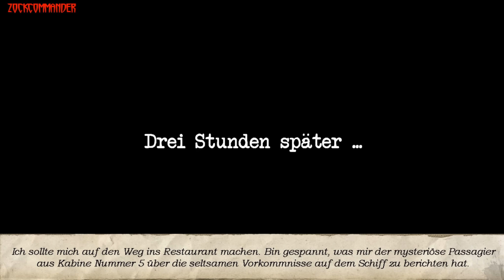Let's Play Geheimakte 2 #007 - [Deutsch] [HD+] - Was ist los mit Frau Jordan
Let's Play Geheimakte 2 Puritas Cordis Gameplay Deutsch 1080p Walkthrough

Herzlich Willkommen zu dem Let's Play von Geheimakte 2 Puritas Cordis :D

« Let's Play Geheimakte 2 Puritas Cordis»
«POINT&CLICK ADVENTURE AUS DEM JAHRE (2008)«
Kommentiertes Gameplay von Zockcommander1 (2013).

Wenn dir das Spiel gefällt, kaufe dir den Titel

Und nun Vielen Dank fürs Zuschauen ;)